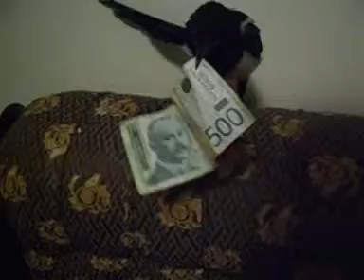Svrakica!Prva faza obuke!